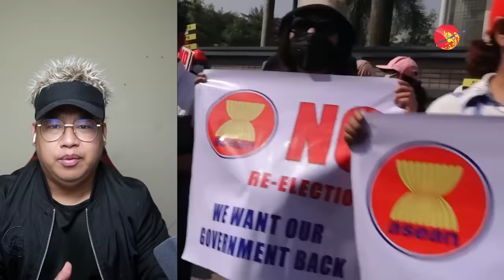အနုပညာရှင်အချို့ကို အဘ အားကိုးနဲ့ခြိမ်းခြောက်တဲ့ ဘောမ ဒိန်း ဒေါင်ကို ဒဲ့ ပြောလိုက်တဲ့ ကိုစည်